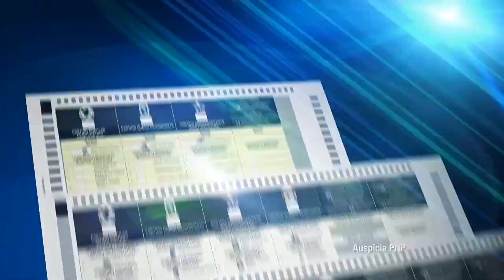Yo Era Popular 2016 NoVuelvasACaer (2)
NOV 1, 2016 ► "El Partido Popular de hoy ya no es el partido de Muñoz. La culminación de la Unión Permanente es la Estadidad" YoEraPopular ¡Vamos todos a votar!

► LUIS ANTHONY/‏@igualdadpr/@LuisAnthony40 Twitter/LuisAnthony40HD Youtube/DAVID BERNIER ARCHIVO.